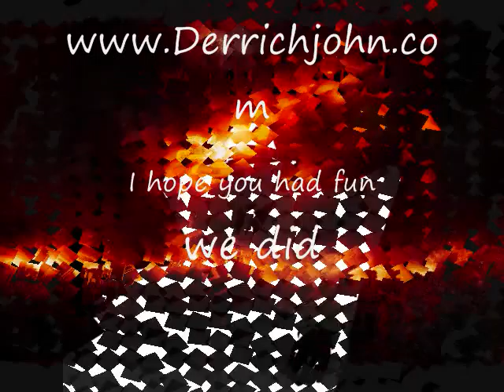The Game 2